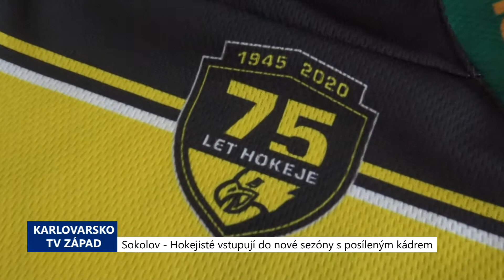Sokolov: Hokejisté vstupují do nové sezóny s posíleným kádrem (TV Západ)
Zástupci HC Baník Sokolov na tiskové konferenci v úterý 1. září představili, kromě nových dresů k 75. výročí klubu, i řadu změn, které se dotknou jak hráčského kádru, tak realizačního týmu a managementu klubu. Stalo se tak po neuspokojivém výsledku ročníku 2019/2020, kdy po 22 letech sokolovští hokejisté účinkovali v 1. české hokejové lize – Chance lize – a skončili na předposledním místě.

„Tím, jak se soutěž letos vyvíjela, tak jsme se ze spodních pater nedostali. Takže jsme si s Karlem Mlejnkem sedli, ještě když zde byl, a chtěli jsme kádr posílit, protože kluci neměli tolik zkušeností. Myslím si, že momentálně kádr disponuje zkušenějšími,“ popsal prezident HS Baník Sokolov Václav Dobřemysl.

I nový trenér připomněl klíčovou roli bývalého kouče Mlejnka při sestavování obměněného kádru pro nadcházející sezónu.

„Tady to jsme spolu začali, ale víceméně toto je jeho práce. Za dva roky tým znal, postoupil s nimi a věděl, jak kluci vypadali loni. Já, z hlediska soupeře, jsem viděl také nějaké věci, takže si myslím, že se to posílilo. Základ byl brankář, který si myslím, že díky dohodě se Spartou, ať to bude Jakub Neužil nebo Oldřich Cichoň, tak určitě to bude velká kvalita. Druhá věc byla, co se týče obranných řad, tak tam z loňského kádru zůstal akorát Adam Rulík a Petr Přindiš. Obrana se celá změnila. Samozřejmě vycházíme z toho, ať je to Honza Pohl nebo Denis Zeman anebo Honza Klodner, kteří přišli ze Sparty, že filozofie je pořád stejná – budeme chtít hrát útočný hokej, podporovaný beky. To, co se prostě dnes hraje. Takže vyloženě defenzivní beky jsme úplně nepřivedli, chtěli jsme přivést do toho systému, který je zavedený a ve kterém chceme dále pokračovat. A co se týče dopředu – Sokolov hrál loni velice dobrý hokej, atraktivní. Trošku mu ale chyběla ta koncovka. Takže na to odpovídám hned jako první – největší dvě posily - Martin Kadlec, nejlepší střelec loňské soutěže, loňské Chance ligy a David Tůma, který patřil v bodování také do první desítky. Takže kvalita určitě dopředu. V tom zakončení pro nás byli důležití. Pak je zde samozřejmě Jarda Kverka, vrátil se Tomáš (Vráca) Vracovský, takže kvalita určitě bude velká. Plus jsme to nyní doplnili o mladé hráče, ať to byli – s námi nyní trénovali tři neděle juniorští reprezentanti - Josef Slavíček nebo Jakub Konečný, vypadali výborně. Dále s námi pokračuje Patrik Prymula, který pořád může dosáhnout na dvacítku, atd. To jsme doplnili o mladé kluky ze Sparty, kteří tu kvalitu mají a teď přišli kluci z Karlových Varů. Přišel Adam Křemen, který zde něco odehrál loni, myslím si, že odehrál dobré zápasy, Vít Jiskra, který samozřejmě tady odehrál něco méně, ale nyní by měl mít ten přechod do seniorského hokeje, takže za mě jsme to posílili tak, jak to zde bylo nastavené dva roky. Chceme jít stejnou cestou atraktivního hokeje. Hodně hrát, útočně, dávat branky a bavit diváky,“ podrobně popsal změny nový trenér A-týmu a sportovní manažer klubu Tomáš Hamara.

V kabině mají hráči jasno i přesto, že letošní sezóna bude po několika změnách nakonec opět nesestupová.

„Ve sportu profesionálním je tlak zespoda i ze shora a je dobrý. Když jsme se dozvěděli, že to takto nebude a jaká bude motivace, hlavně pro starší hráče, protože mladí hráči mají pořád šanci se ukázat v extralize, alespoň nějakou tu sezónu, což, když budu mluvit za sebe, mě už se to netýká. Já již vím, že odsud se nehnu, že zde dohraji kariéru. Pak jsme ale zhodnotili to, že tým hodně posílil. Získali jsme Kadlece, Pohla, budeme mít Neužila, Cichoně, takže si myslím, že sestup by se nás týkat neměl. Jasným cílem v kabině je u nás play-off,“ komentoval náladu Áčka jeho kapitán Tomáš Rohan.

Zimní stadion v posledních letech doznal řadu vylepšení, kompletně opraveny byly šatny a zázemí je na vysoké úrovni.

„Když jsem sem přišel a viděl jsem tu realitu, tak pro mě jako neskutečný, fakt šok. Na první ligu je zde zázemí úplně luxusní, počínaje šatnou, počínaje pro nás pro trenéry, ať je to nějaké video atd. Prostě opravdu parádní prostředí,“ zhodnotil nové působiště Hamara.

Hokejisty čekal hned druhý den ostrý test v klání o 4. hejtmanský pohár proti karlovarské Energii. Po náročném a vyrovnaném souboji nakonec domácí zvítězili po samostatných nájezdech 5:4.